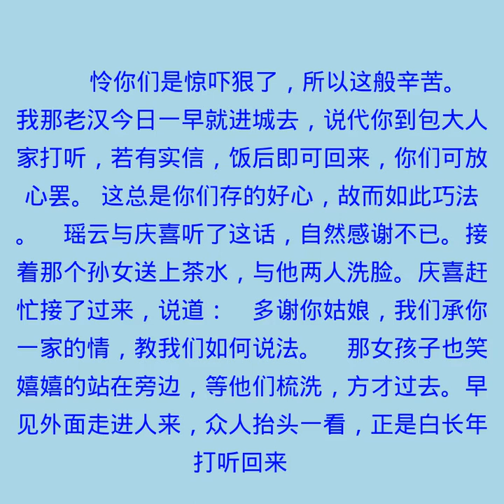第三十五回 脱缎靴露出红绫 赠棉衣奉酬金叶